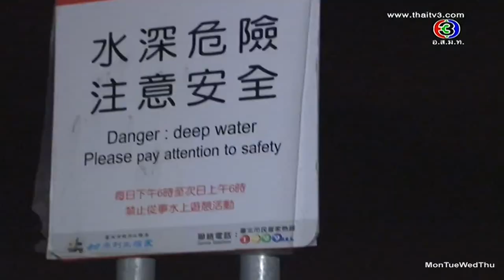Cubic | E3 8/9 [ Vietsub]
Bomb Tanin - Mint Chalida
CH3 - Spring ~ Summer 2014
Raw: MonTueFriToSun